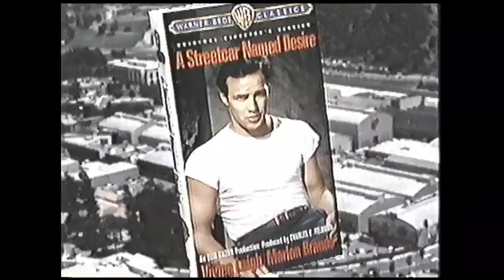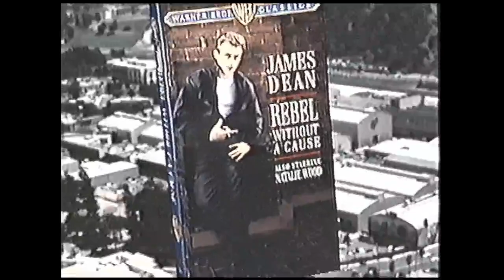Opening to Rebel Without a Cause 1996 VHS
List of contents:

1. Warner Bros. Classics trailer
2. FBI Warning screen
3. Warner Home Video logo